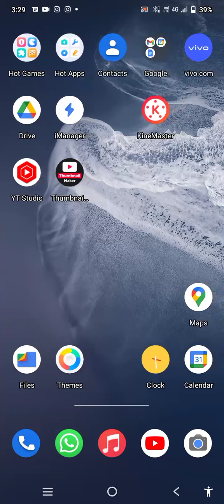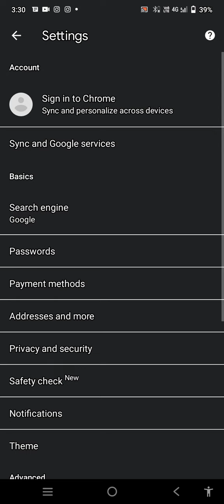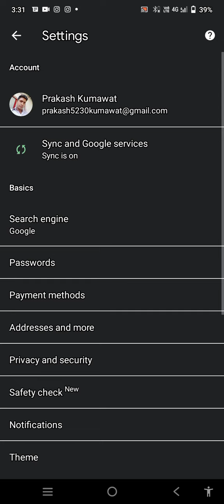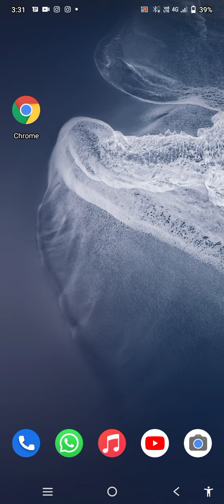Chrome browser पर email ID kaise switch kre. Chrome पर email ID केसे बदले?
हेलो दोस्तों
दोस्तों इस वीडियो में मैंने यह बताया है कि आप अपने क्रोम ब्राउजर पर जो अपनी ईमेल आईडी होती है उसे दूसरी ईमेल आईडी कैसे एक्टिव करें